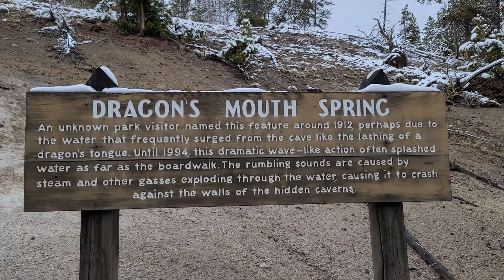Dragons Mouth Spring in Yellowstone National Park | Most visited attraction in Yellowstone Wyoming